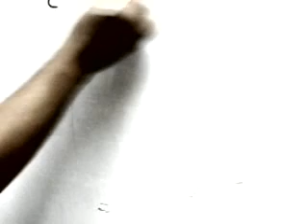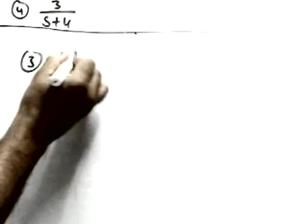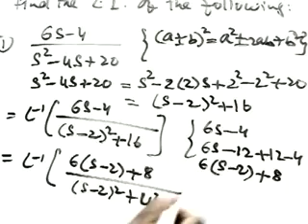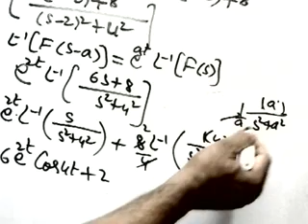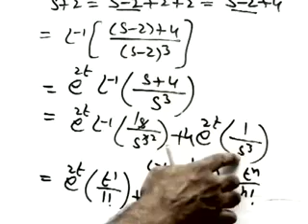Laplace transformation part-3. Engineering maths. ( Inverse laplace ) M1, M2. English. By Arshad sir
Basic questions on inverse laplace.